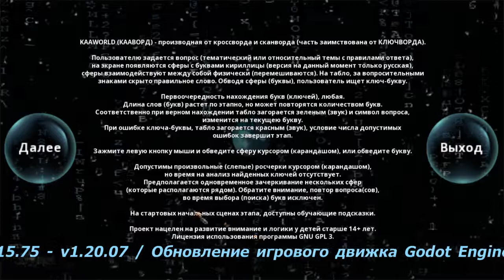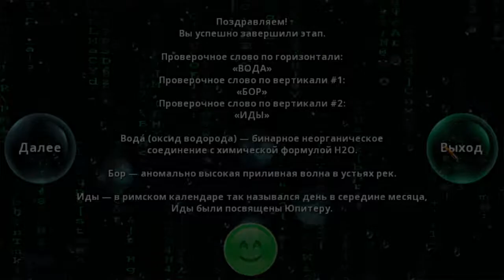KAAWORLD v1.x / 2018 / Path 1.15.75 - v1.20.07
Path 1.15.75 - v1.20.07

- Обновление игрового движка Godot Engine 2.1.5.
- Перенос логики отображение игрового курсора в GDscript.
- Дополнительные отсылки на игровые ресурсы, экран логотипа.
- Разработка пяти новых этапов игрового процесса (15-20).
- Корректировка рекомендуемого возрастного ограничения для игрового проекта.
- Добавлена скрытая фигура (сфера), для взаимодействия (перемешивания) с основными игровыми фигурами (сферами).
- Добавлена рандомизация анимации скрытой фигуры (перемешивания).
- Смена boot заставки при загрузке текстур.
- Исправлена ошибка анимации цвета букв на игровом табло (пустые ноды).
- Добавлена цветовая индикация текста на стартовых вопросных сценах.
- Добавлена цветовая индикация текста на конечных вопросных сценах.
- Добавлена логика заметок на стартовых вопросных сценах (пассивное обучение игрока).
- Добавлена логика заметок на конечных вопросных сценах (пассивное обучение игрока).
- Увеличен тайминг времени заставок на стартовых вопросных сценах.
- Добавлен случайный (10-14 сек.) тайминг времени заставок на стартовых вопросных сценах.
- Увеличена прозрачность основного игрового курсора.
- Развитие логики заметок, в игровом процессе, правая кнопка мыши.
- Правка прозрачности шрифтов в основной игровой сцене.

* Патчноут отражает ключевые изменения в игре и не содержит список всех исправлений.